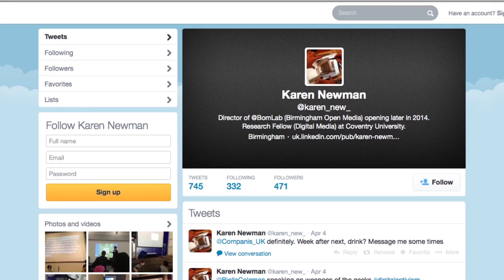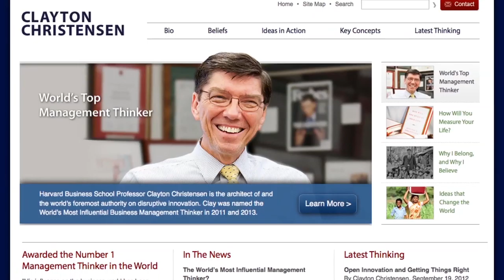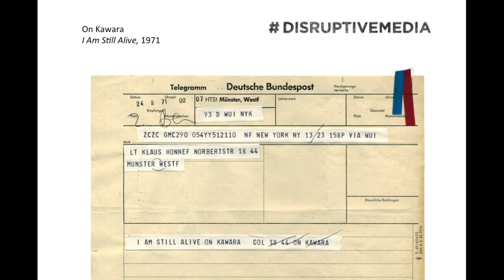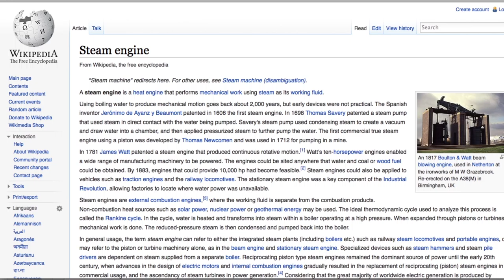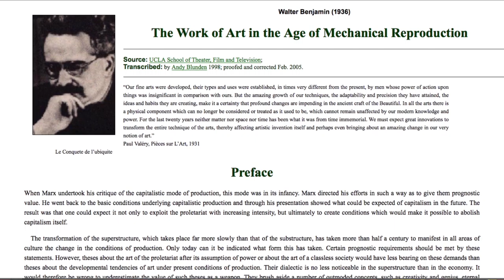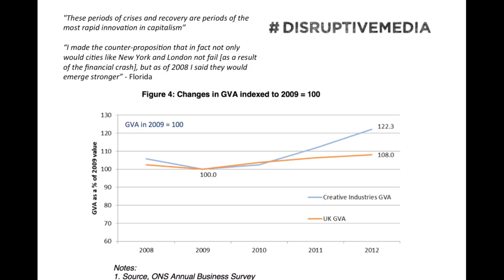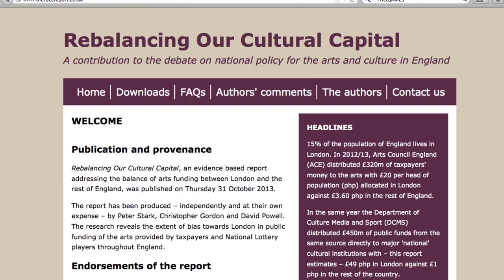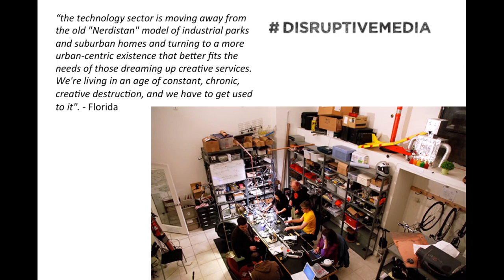Karen Newman - The West Midlands as an 'Electronic Super Highway'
Karen Newman (Birmingham Open Media) - The West Midlands as an 'Electronic Super Highway': BOM and the Emergence of New Art Infrastructures